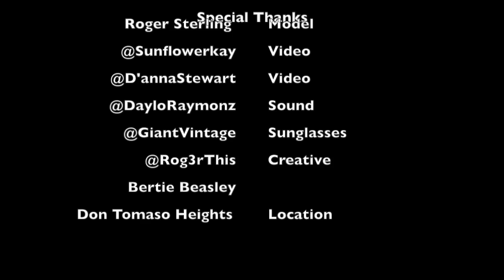Still Summer - Roger Sterling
Took a break from shooting to enjoy the waves
Thanks to Kayla and D'anna for getting some good shots and to Daylo Raymonz for the sounds!